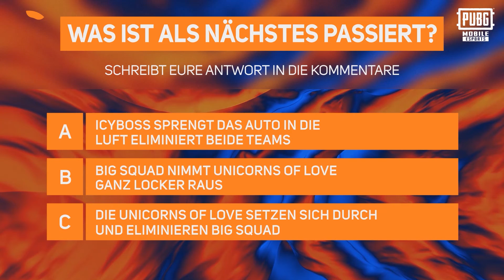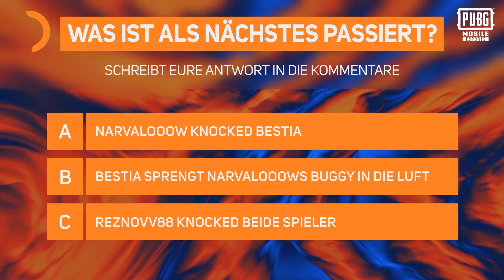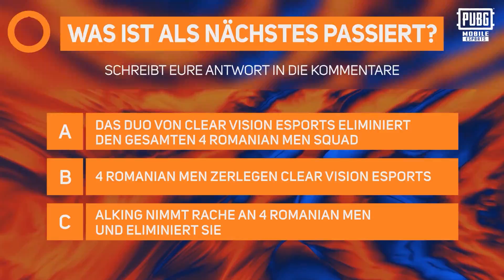[DE] Was ist als nächstes passiert? EP3 | PMPL WEU 2022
🤓Hallo Fans, Zeit in den Kampfexperten- und Analystenmodus zu wechseln, denn wir haben ein paar Sitautionen, die zu Ende gedacht werden müssen!

Besuche auch unsere anderen Kanäle von PUBG MOBILE Deutschland